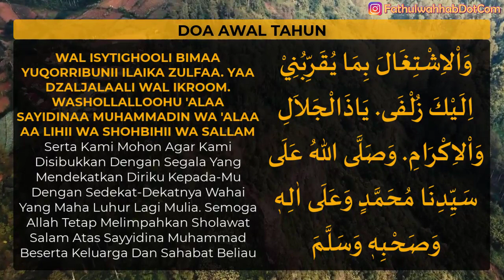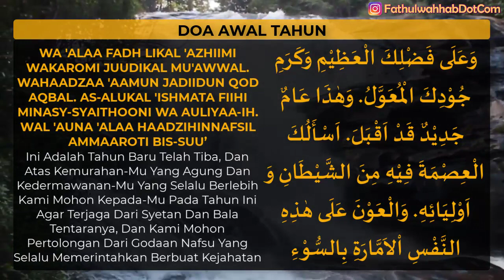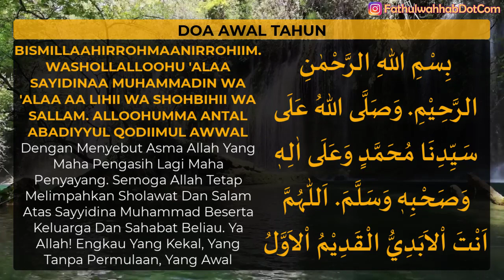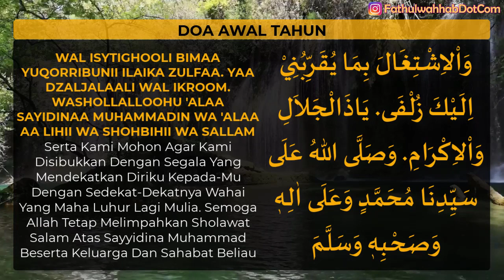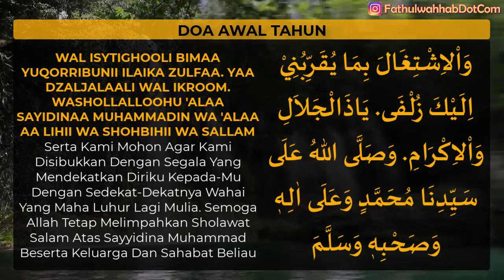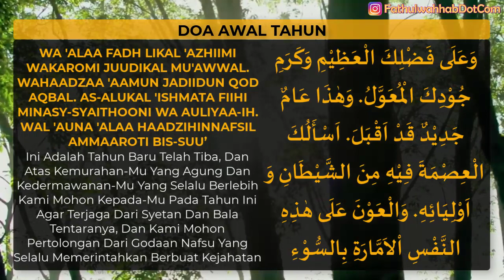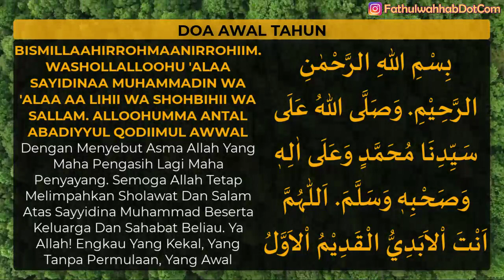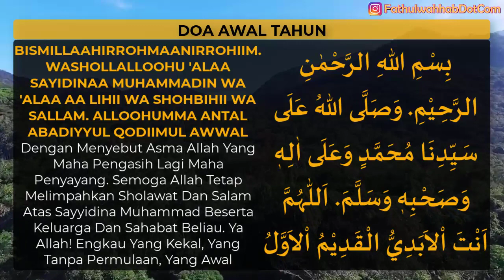doa awal tahun 1443h